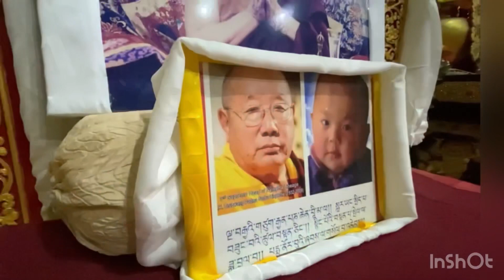Beauty At it’s Best zangdok palri monastery Tsopema Tibetan Vlogger. Like share subscribe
Tibetan Vlogger